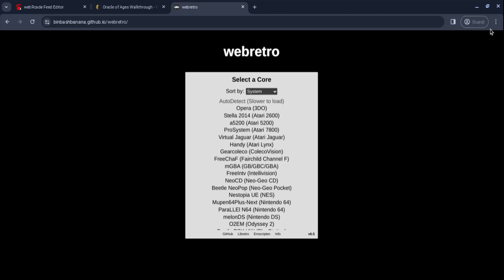New! SMW2 Yoshi's Island - Part 8 (2-6 & 2-7)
This is the next two levels in world 2. It's been a while since I've recorded this game, but I think I need to take a while between parts because of its difficulty and frustration.

Regardless, I beat two more levels and recorded them for YouTube.